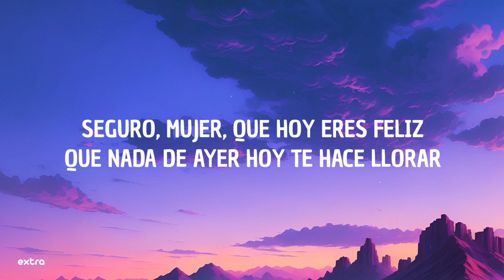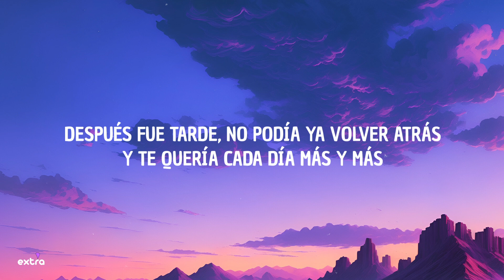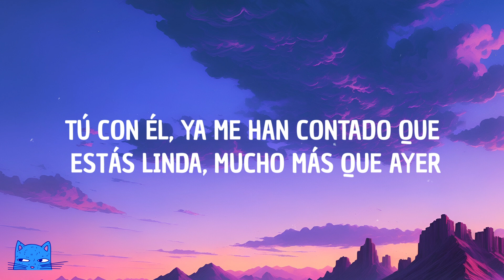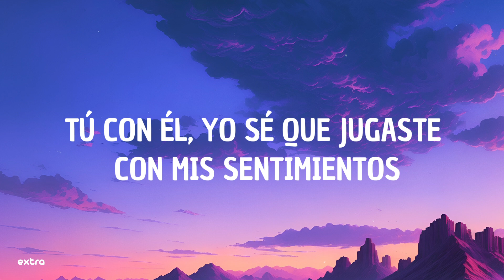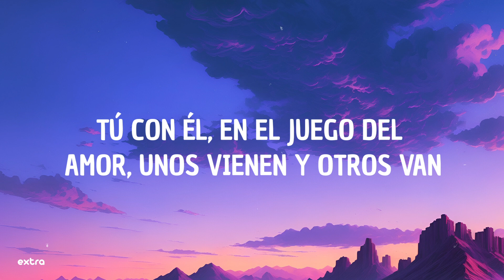Rauw Alejandro - Tú Con Él (Lyrics)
⭐️Lyrics:
Seguro, mujer, que hoy eres feliz
Que nada de ayer hoy te hace llorar

Tú con él
El tiempo corre, yo te espero, pero tú con él
Ya no recuerdas mis locuras ni el amor aquel
Estás tranquila, lo mereces, siempre fuiste bien
Tú con él
No me sorprende, sospechaba terminar así
Yo solamente fui la excusa para hacerle ver
Que tú podías, si querías, vivir sin su amor
Perdóname
No me di cuenta de ese juego y me enamoré
Después fue tarde, no podía ya volver atrás
Y te quería cada día más y más

[Coro]
Que puedes hacer lo que quieras tú

Tú con él
Ya me han contado que estás linda, mucho más que ayer
Que no me odias y preguntas siempre algo de mí
Al fin y al cabo, un poquito yo me hice querer
Discúlpame
Aquellos celos tan intensos que sentí por ti
Estaba loco, casi loco, por aquel amor
Y al poco tiempo, para siempre lo perdí

[Puente: Rauw Alejandro]
Tú con él
Aún recuerdo el romance que viviste conmigo
Tú con él
Yo sé que jugaste con mis sentimientos
Tú con él
Todo fue un juego que tuviste conmigo
Tú con él
Pero en ese juego yo me enamoré
Tú con él
Yo no me di cuenta, escucha, mujer
Tú con él
Pero te lo juro, mamita, desperté

[Interludio]

[Outro: Frankie Ruiz]
Tú con él
Tú con él
Tú con él
Que tú podías, si tú querías, vivir sin él
Tú con él
En el juego del amor, unos vienen y otros van